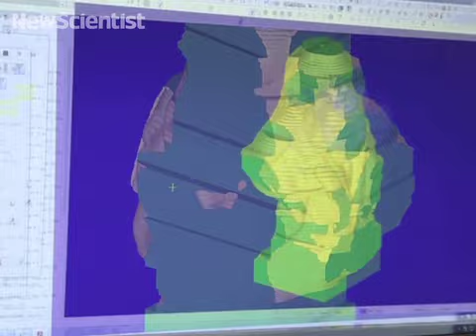Robotic arm sculpts Charles Darwin's bust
Watch a robot milling machine whip up a bust of Darwin in record time to inspire artists vying to create unusual images of the great naturalist